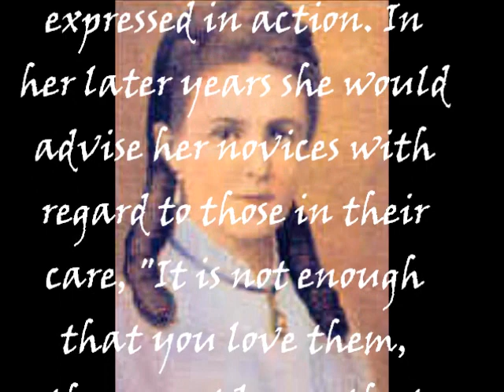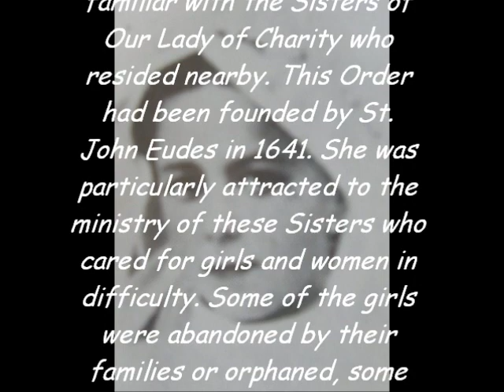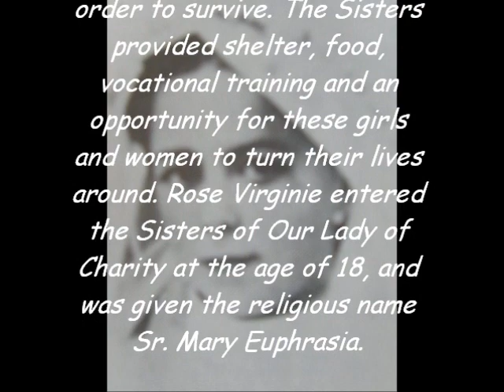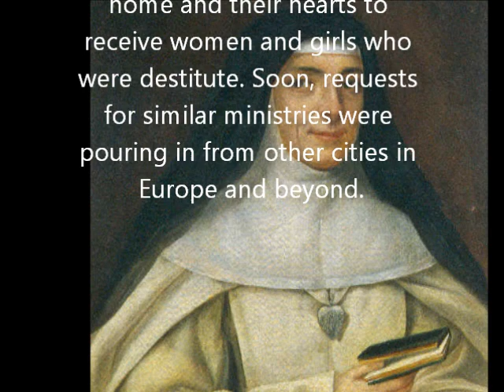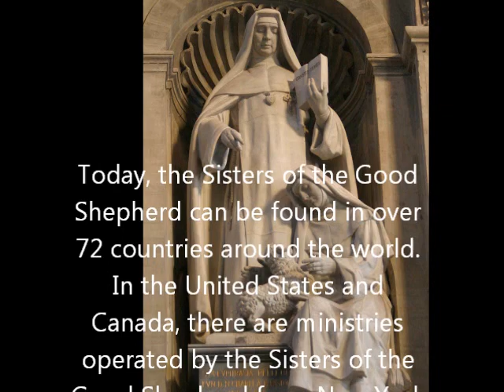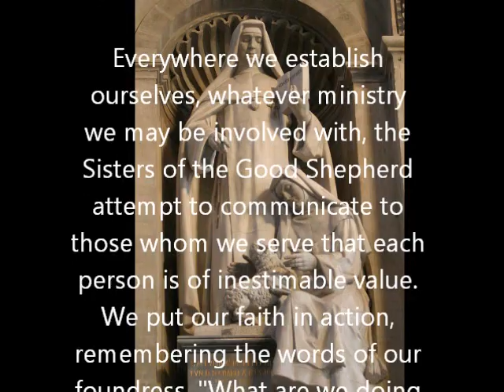Life of St.Mary Euphrasia Pelletier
May the good lord bless each and every one who watch this video.AMEN